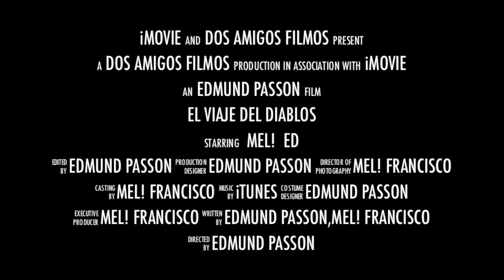El viaje del diablos